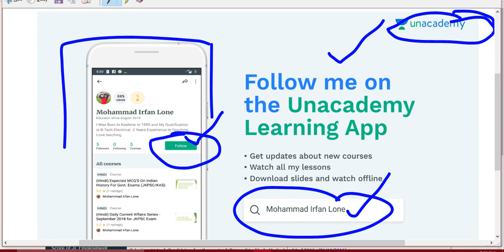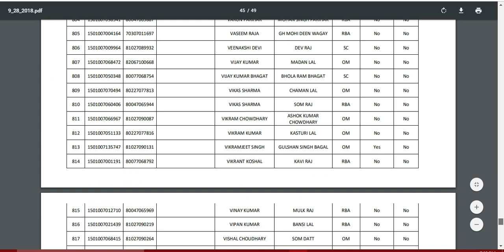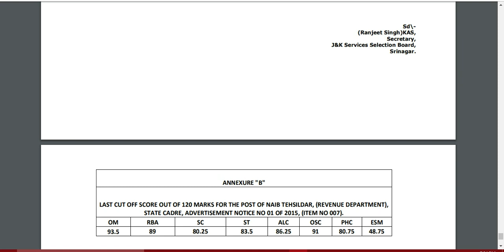JKSSB Shortlisting of candidates for the post of Naib Tehsildar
(Revenue Department), State Cadre, Advertisement Notice No 01
of 2015, (Item No 007).
1. It is notified for information of all the concerned that out of the candidates
who appeared in the objective type written test conducted for the Post of
Naib Tehsildar, (Revenue Department), State Cadre, Advertisement
Notice No 01 of 2015, (Item No 007), the candidates shown in
Annexure “A” to the notice have been shortlisted for interview/ viva-voce
in terms of Rule 28 of the Jammu and Kashmir Services Selection Board
(Business and Procedure) Regulations, 2013.
2. The candidates are free to approach the Board for any sort of
query/clarification for which they shall represent before the Central Office
of J&K Services Selection Board Zum Zum Building, Rambagh in
Srinagar or Divisional Office of J&K Services Selection Board
Opposite B.S.F School Paloura, Jammu within “10” days from the date of
issuance of instant notificatioN